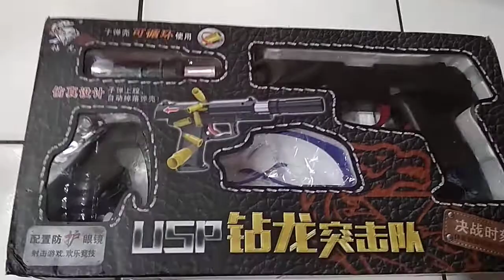kelengkapan mainan spring Shellejection HK USP Zuan Long Gel Blaster 7-8mm convert ke bb plastik 6mm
unitnya bawaan pake bb gel 7_8mm di convert jadi 6mm jadi udah bisa pake bb 6mm
merek ACM Zuan Long

spek dan kelengkapan
unit Abs
magazine 2 pcs
shell 18 pcs
bb loader/container model granat
silencer 1 pcs
bb Gel kering 7_8mm 800 butir
bb Gel basah 1 saset skitar 30butir
fps pake bb gel skitar 90an
fps pake bb 0,20 skitar 85_90
fps pake bb 0,12 skitar 100_110